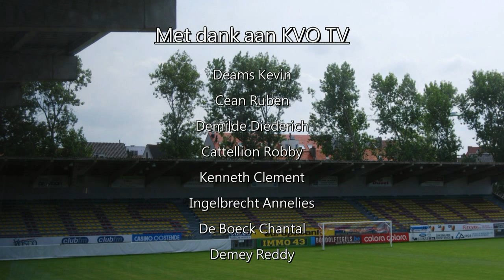Man van de match : Xavier Luissint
MVDM -     KV Oostende - RAFC  26/02/2012